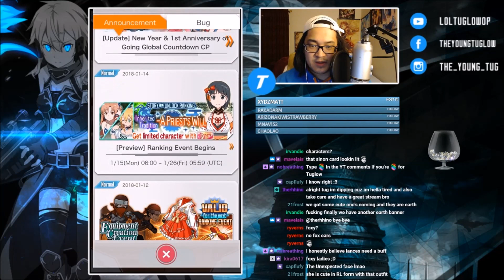Where Are The Fox Ears?? [SAO Memory Defrag]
Question Of The Video: Why doesn't Asuna have fox ears??

Thumbnail Template by Reddit User Tsuntenshi